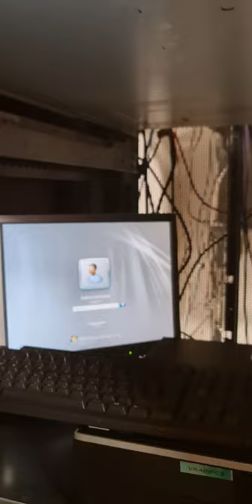IBM x346 Server Room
Short view of DIY server room with modified Dell Optiplexes 990 TWR running Windows Server 2019. IBM eserver x346 running Windows Server 2012 Datacenter 64bit. 6x 146 GB U320 SCSI HDDs.